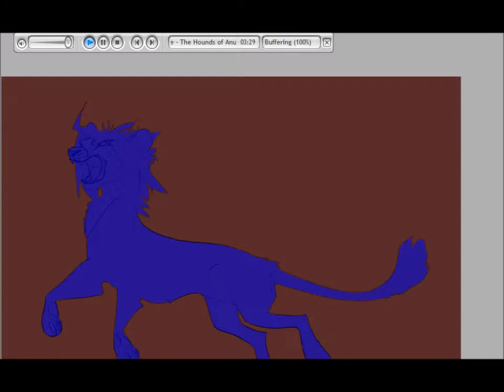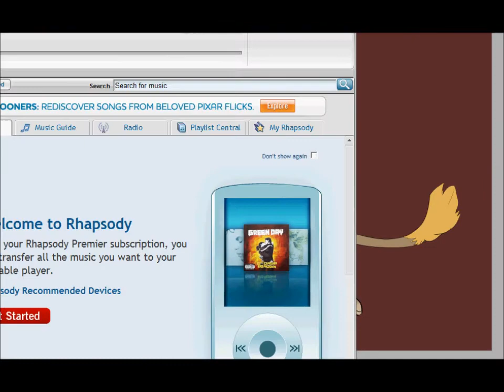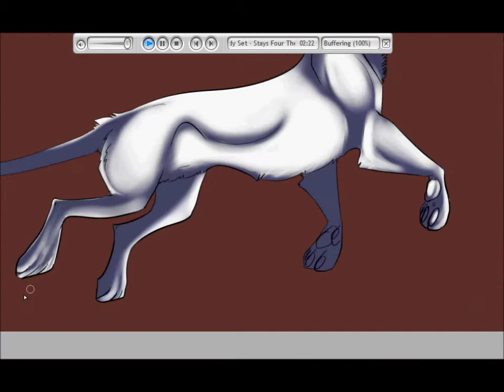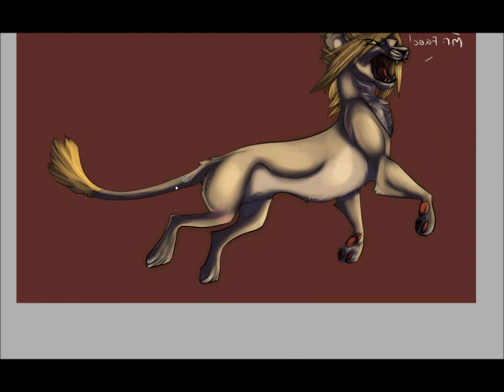Speed Color~ Soundbonded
O hey, fanfic ideas that probably won't be shown on here!

its edo, if you can't tell. no braid because...that would take away the naturalness.

song is Ten Black Roses by The Rasmus.